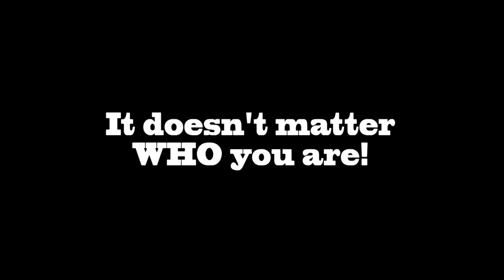Road safety advert 1 min - Rob Bradley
Road safety advert.